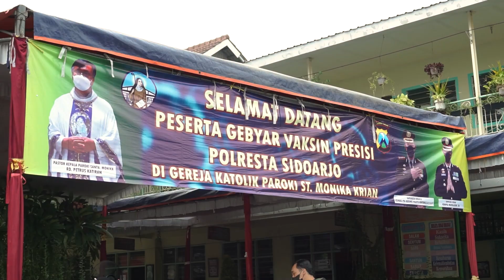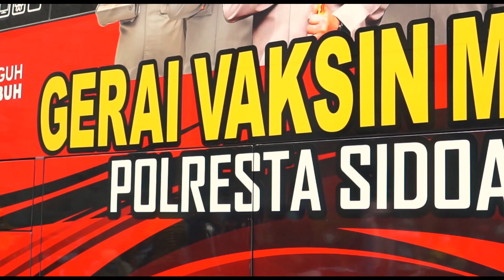Vaksinasi Merdeka! Polresta Sidoarjo bekerjasama dengan Gereja Paroki Santa Monika Krian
Vaksinasi Merdeka.
Program vaksinasi yang dilaksanakan oleh Polresta Sidoarjo bekerjasama dengan Gereja Paroki Santa Monika Krian, dan dihadiri oleh Kapolresta Sidoarjo Kombes Pol Kusumo Wahyu Bintoro, S.H, S.I.K didampingi oleh Kapolsek Krian Kompol Mukhlason, S.H dan juga Romo Paroki Santa Monika Krian RD. Petrus Katiran. Puji Tuhan program vaksinasi berjalan dengan lancar serta mendapatkan respon yang luar biasa dari masyarakat, sekitar 1550 dosis vaksin telah diterimakan, baik penerima dosis pertama maupun dosis kedua.